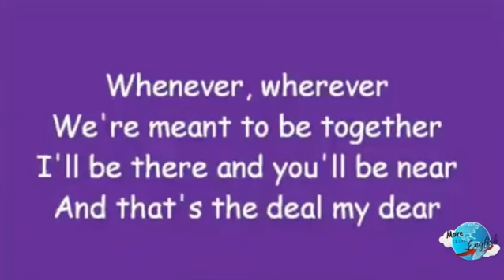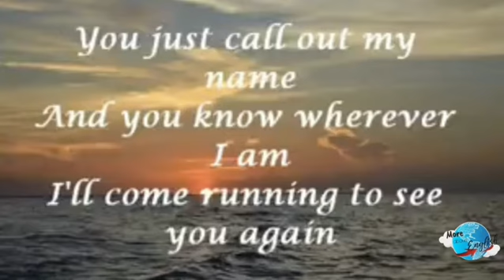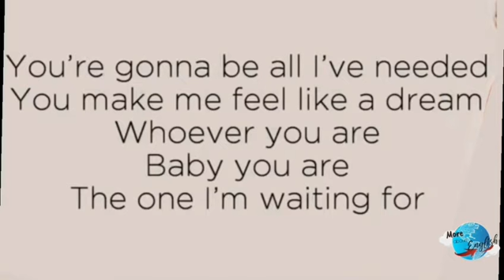Whenever, Wherever, Wherever, Whatever, Whoever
Após a explicação dada no vídeo, convido vocês a acessarem os links abaixo.

Temos dois links para cada uma das músicas usadas no vídeo.

O primeiro link de cada música terá apenas a letra em inglês. O segundo link terá a tradução.